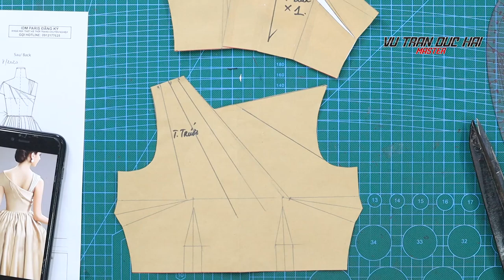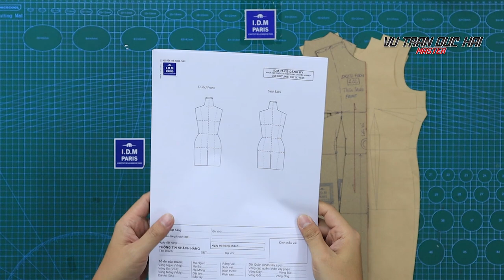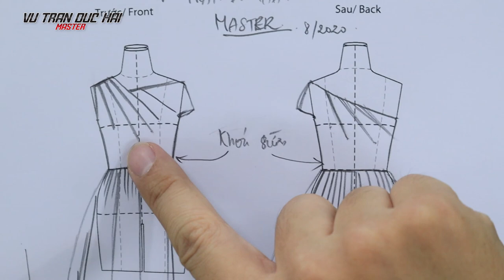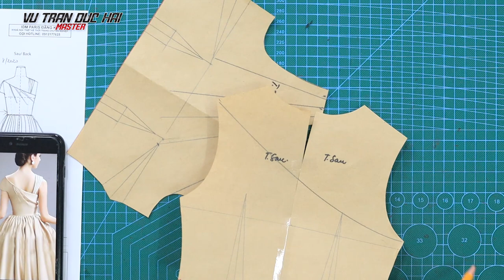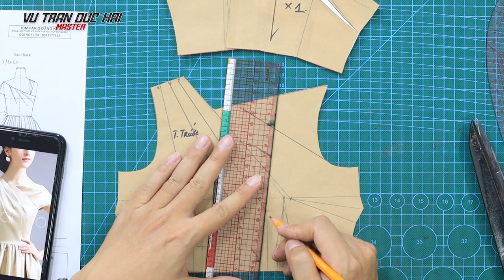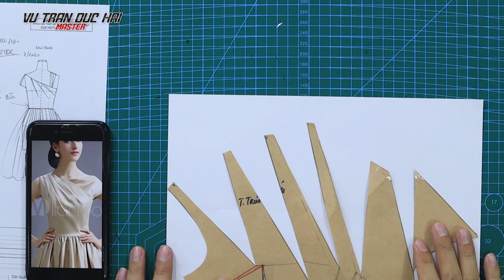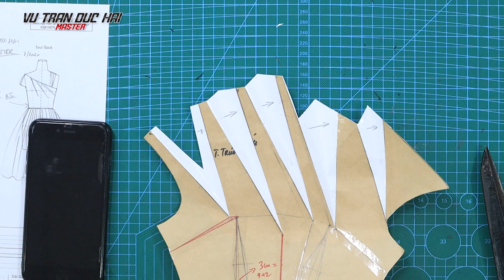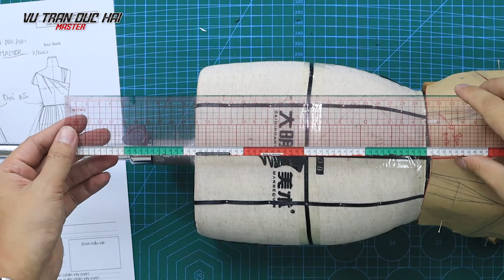#8/30 Tại sao nhiều NHÀ MAY làm theo cách Thầy Hải dạy lại Đông Khách đến thế?? Dạy cắt may dễ hiểu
Tại sao nhiều NHÀ MAY làm theo cách Thầy Hải dạy lại Đông Khách đến thế??
Quy trình  5 bước dạy cắt may, tạo sản phẩm Thời trang Chuyên nghiệp
Bước 1: Tiếp nhận mẫu - Sáng tạo mẫu
Bước 2: Vẽ phác thảo và phân tích kỹ thuật theo cách xác định chi tiết bằng phương pháp tỉ lệ
Bước 3: Làm mẫu Rập
3.1 Sao từ phom gốc
3.2 Làm mẫu Rập
3.3 Lưu trữ & Đánh mã quản lý mẫu
Bước 4: Cắt vải theo mẫu Rập
4.1 Xử lý vải trước khi cắt
4.2 Trải vải
4.3 Đặt mẫu rập lên để cắt
Bước 5: May và hoàn thiện mẫu
Dạy cắt may đầm tốt nhất. Dạy cắt may đầm 3D. Dạy cắt may cơ bản

Nhấn vào các link sau để tham gia lớp học IDM PARIS Miễn Phí: